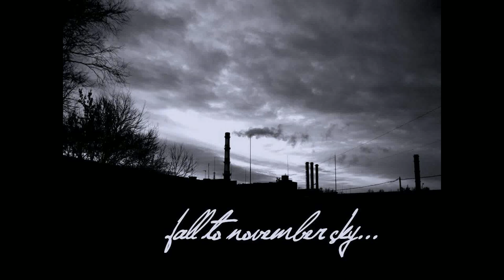Fall to November Sky - From Apathy to Dreamy Transparency